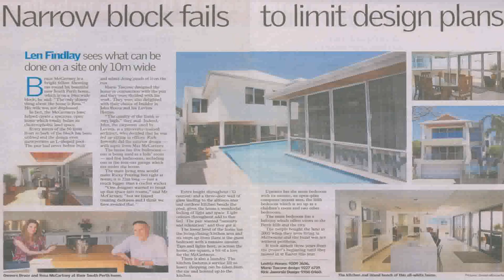Small Block Homes Designs Australia - Gif Maker DaddyGif.com (see description)